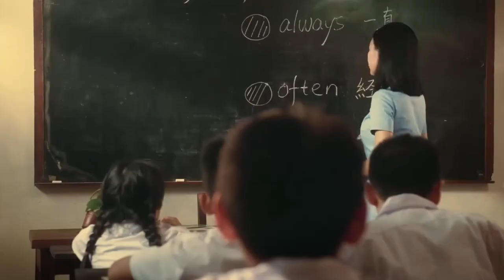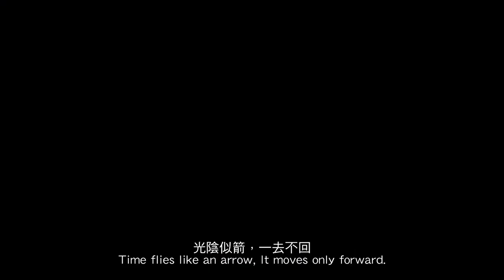Septet: The Story Of Hong Kong (2022) 七人乐队 - Movie Trailer 2 - Far East Films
Starring: Timmy Hung (洪天明), Francis Ng (吴镇宇), Sire Ma (马赛), Jennifer Yu (余香凝), Yuen Wah (元华), Ashley Lin (林恺铃), Cheung Tat-Ming (张达明), and Simon Yam (任达华).
Director: Sammo Hung (洪金宝), Ann Hui (许鞍华), Patrick Tam (谭家明), Yuen Woo-Ping (袁和平), Johnnie To (杜琪峰), Ringo Lam (林岭东), and Tsui Hark (徐克).